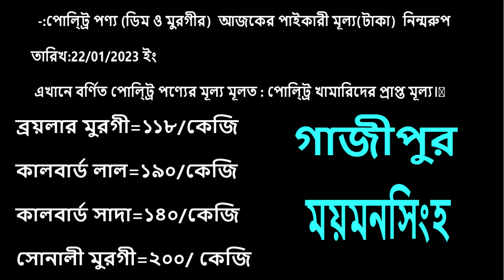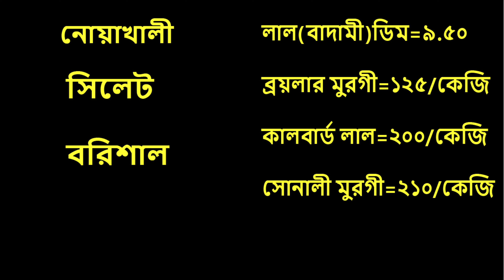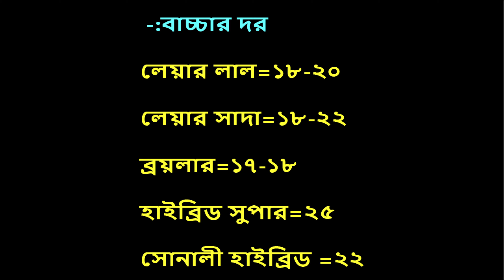প্রতিদিনের মুরগির খবর ২২.০১.২৩ ইং/Broiler Chicken/Poultry Chicken Farming/Poultry Farm/Chicken Farm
My video is educational, I hope those who watch this video will benefit from it.

আমার এই ভিডিও শিক্ষামূলক,যারা এই ভিডিও দেখবে আমি মনে করি তাদেড় উপকারে আসবে। কৃষি বিষয়ক এই চ্যালেন Khamar Bari BD সর্বদা আপনাদের সামনে কৃষি নিয়ে আলোচনা হবে,যারা কৃষি ভালোবাসেন চ্যালেন টি subscriber করবেন ,

আজকের মুরগির পাইকারি দাম,আজকের বয়লার মুরগির পাইকারি দাম,বয়লার মুরগির দাম ২০২২,বয়লার মুরগির আজকের বাজার,ব্রয়লার মুরগির পাইকারি বাজার,বর্তমান বাজারে বয়লার মুরগির দাম,ঢাকা ব্রয়লার মুরগির পাইকারি বাজার,বর্তমান বাজারে বয়লার মুরগির দাম কত,বয়লার মুরগির বাজার,আজকের রেডি মুরগির পাইকারি বাজার দর,সোনালি মুরগির দাম,সোনালি মুরগির পাইকারি বাজার,সোনালি মুরগির পাইকারি বাজার দর,রডের বর্তমান বাজার দাম 2022,আজকের বাজার দর,বাংলা বাজার টিভি